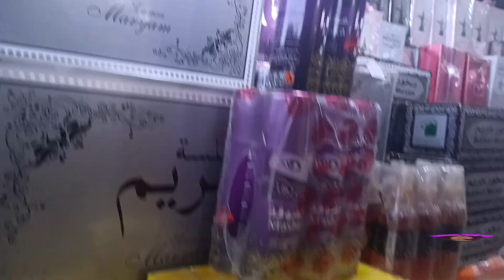جولة موسيقية في السوق الافريقي | فلوق تافسيت ولاية تمنراست الجزائر tafsit tamanghassat volg